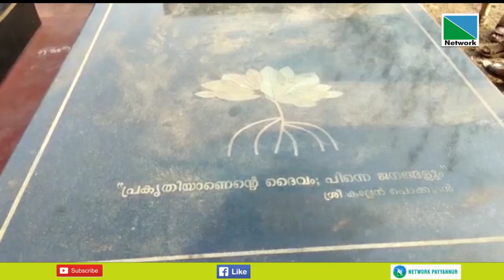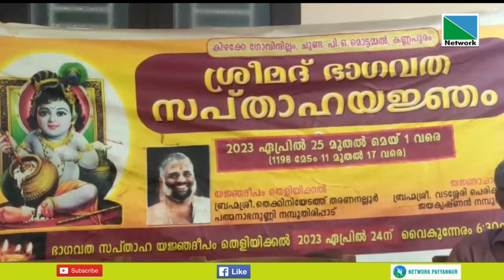23 APRIL 2023